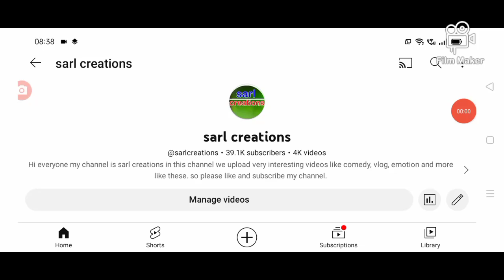రాష్ట్రంలో సంక్రాంతి సెలవులు ఇచ్చినట్టే ఇచ్చి వెనక్కి తీసుకున్న ప్రభుత్వం Telangana schools holidays